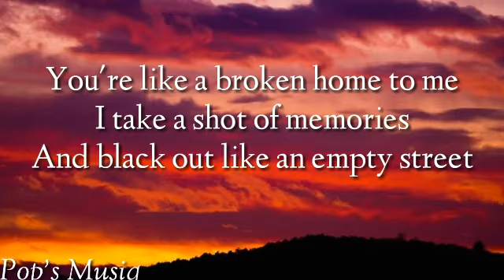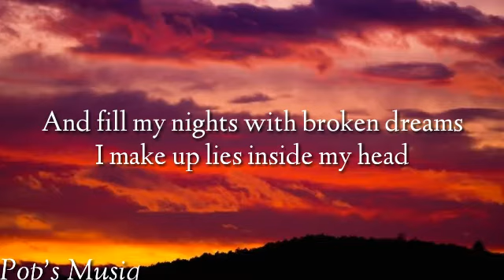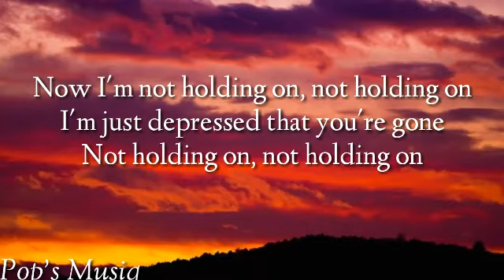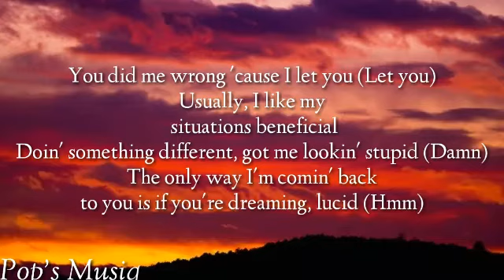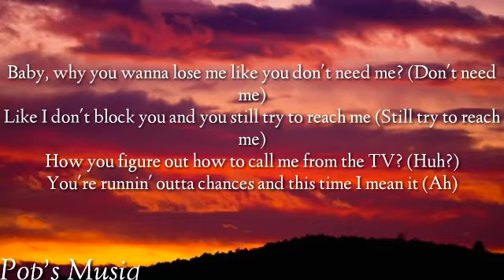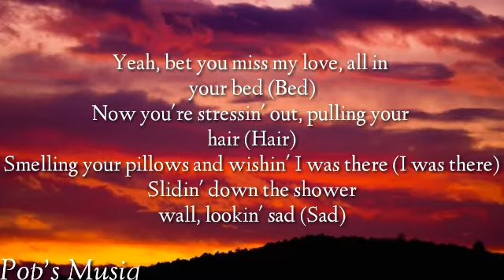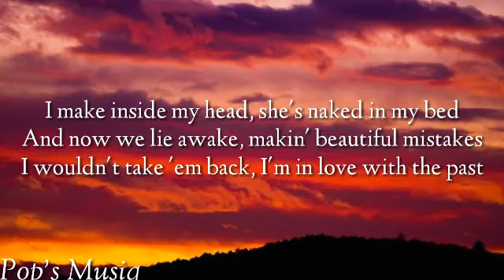Maroon 5 - Beautiful Mistakes ft. Megan Thee Stallion (Lyric Video)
LYRICS

I take a shot of memories and black out like an empty street

Now I’m not holding on
Not holding on
Not holding on
I’m just depressed that you’re gone
Not holding on
Not holding on

Beautiful mistakes
I make inside my head
She’s naked in my bed
And now we lie awake
Making beautiful mistakes
I wouldn’t take em back
I’m in love with the past
Making beautiful mistakes

Making beautiful mistakes

It’s pitiful
I can’t believe how everyday gets worse for me
To keep myself from looking soft

Not holding on
Not holding on
Not holding on
Not holding on

Beautiful mistakes
Making beautiful mistakes
Making beautiful mistakes

Making beautiful mistakes

You did me wrong cause I let you
Usually I like my situations beneficial
Doing something different
Got me looking stupid
The only way I’m coming back to you, is if you dream it
Lucid, Prove it
If you made a promise, then keep it
Why you wanna lie and then get mad, I don’t believe it
But really I was just doing fine without ya
Looking fine, sippin’ wine, dancing on club couches
Baby why you wanna lose me like you don’t need me
How you figure out how to call from me from the TV
You runnin’ out of chances and this time I mean it (yeah)

Bet you miss my love, all in your bed
Now ya stressin’ out, pulling your hair
Smelling your pillows and wishin I was there
Sliding down to shower wall looking sad
I know its hard to let go, I’m the best
Best you ever had and best you gonna get
If we break up I don’t wanna be friends, you’re toxic

Beautiful mistakes
Making beautiful mistakes
Making beautiful mistakes

Making beautiful mistakes

Making beautiful mistakes